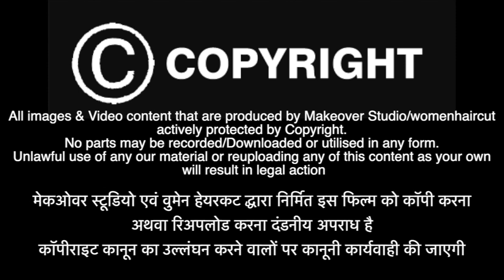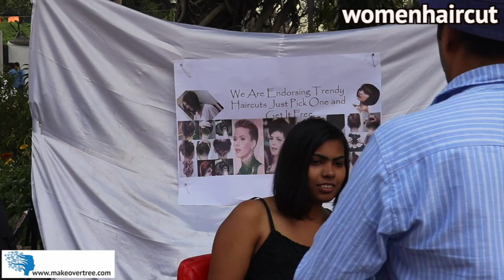Long To Bob Haircut in Open Air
Makeover Exhibition